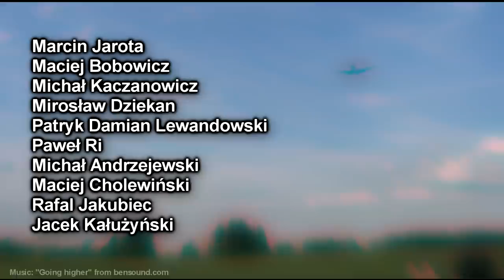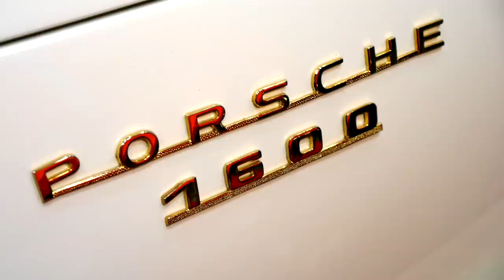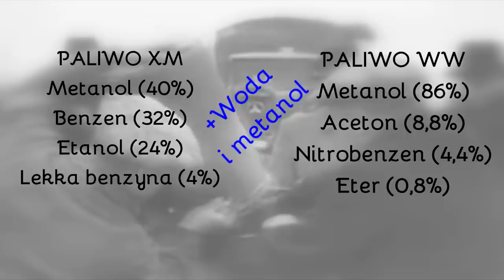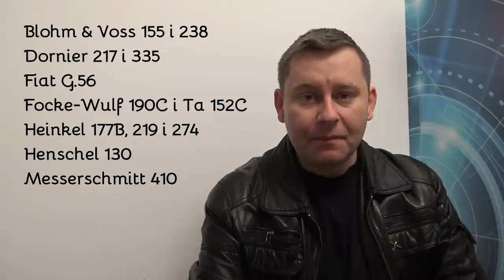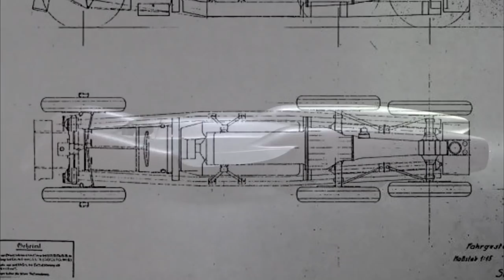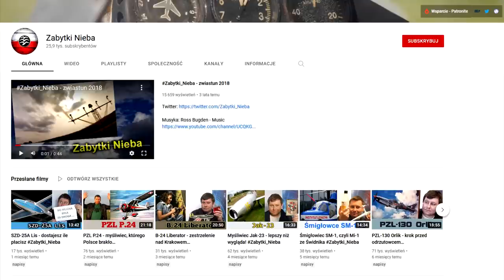Mercedes T80 - Wenus inżynierii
Czy technologia lotnicza w samochodzie może sprawić, że będzie on szybszy niż samolot?

0:00 - Początek
0:41 - Moda na rekordy prędkości
1:28 - Porsche i T80
1:50 - Konkurenci T80
2:34 - Podsumowanie założeń
2:55 - Silnik DB 601
3:19 - Silnik DB 603
3:43 - Paliwo XM i WW
4:05 - Późniejsze wykorzystanie DB 603
4:24 - Nadwozie
5:05 - Samochód vs. siła nośna
5:52 - LeMans 1999
6:26 - Skrzydła T80
6:41 - Skrzydła vs. spoilery
7:12 - Podwozie
7:44 - Kontrola trakcji
8:06 - Refleksja o postępie
8:14 - Kabina
9:00 - Słowo o pieniądzach
9:28 - Czarny(?) Ptak
10:27 - Niepodjęta próba
10:47 - Spirit of America i Turbinator
10:06 - Wenus inżynierii
11:35 - Obalone nadzieje
12:13 - Zakończenie